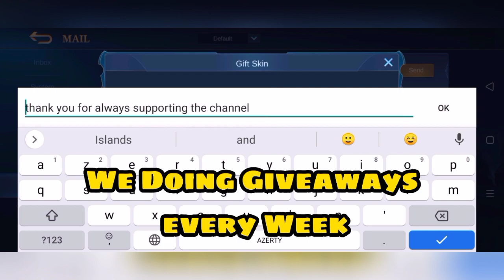Megatron Granger , Transformer New Skin , Granger Best Build 2021 Gameplay By Gosu Hoon - MLBB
▬▬▬▬▬▬▬▬▬▬ஜ۩۞۩ஜ▬▬▬▬▬▬▬▬▬▬▬
 ▓▓▓▓▓▒▒▒░░░ PLEASE READ THIS ░░░▒▒▒▓▓▓▓▓
▬▬▬▬▬▬▬▬▬▬▬ஜ۩۞۩ஜ▬▬▬▬▬▬▬▬▬▬▬